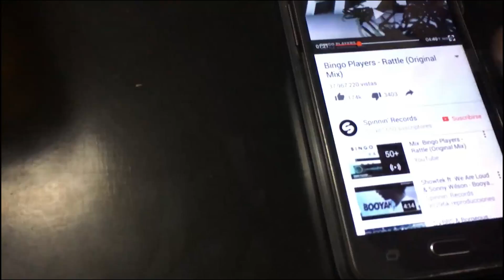Diferencias entre los envases de SODA... DÍA 31/01/2016 | VLOGS DIARIOS | “CHAVOS VLOGS" | LEON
Adriana Estefanía Carrasco
5 de Mayo Esq. Álvaro Obregón 201      Ciudad: León Gto.
Código Postal: 37001         Apartado Postal: 173

En este canal puedes encontrar VLOGS DIARIOS, Queriendo ser padres jóvenes, hacemos Vlogs en pareja en español, y a veces hacemos DIY, TAGS y Recetas de cocina jeje,…  aaaahhh y somos una pareja que AMA Y PROTEGE a los animales y nos amamos jeje…. Acompáñanos en nuestra vida…. Si te gusto…. REGÁLANOS UN LIKE.
Somos de LEÓN GTO., México… DONDE LA VIDA NO VALE NADA… DIRÍA JOSÉ ALFREDO JIMÉNEZ…

El SNAPCHAT: ADYDAM_CHAVOS

COMO SER UNA DEMOSTRACION DE MONSTER… 31/01/2016…